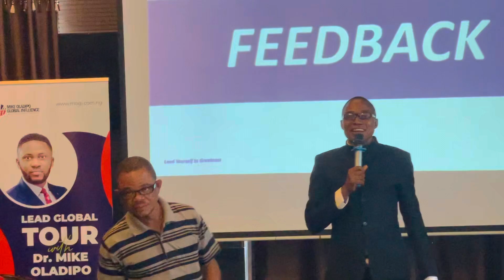Lead Global Tour Executive Masterclass With Dr Mike Oladipo - Sierra Leone 🇸🇱